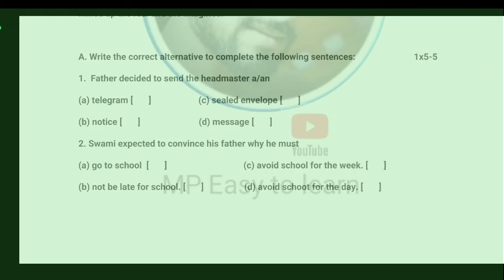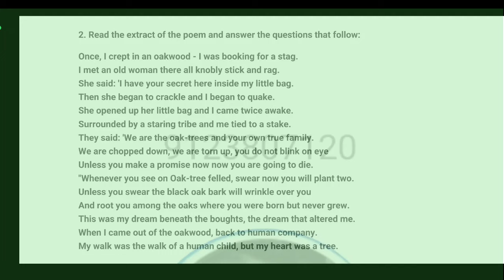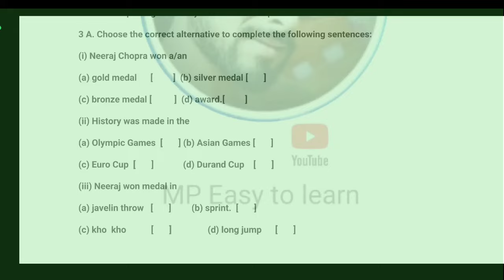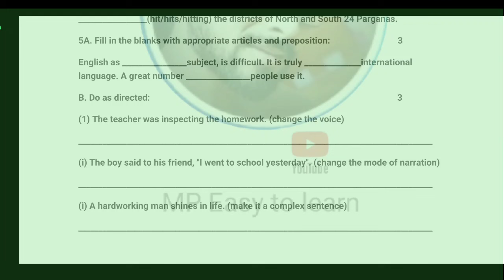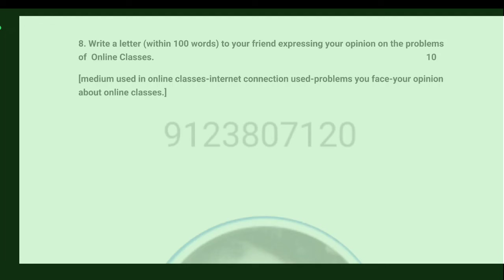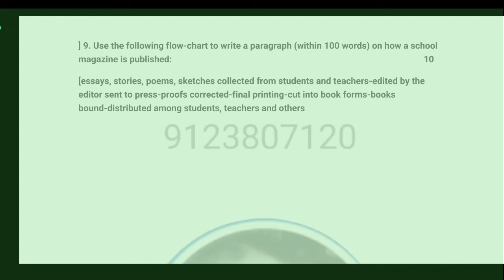Madhyamik 2024 English Last Minute Suggestion || মাধ্যমিক লাস্ট মিনিট সাজেশন 2024 ইংরাজি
🙏🏻বিশেষ দ্রষ্টব্য🙏🏻

👉 এই ভিডিওটির মাধ্যমে আমাদের উদ্দেশ্য বিভ্রান্তি ছড়ানো নয়, আমাদের উদ্দেশ্য মাধ্যমিকের আগে ছাত্র-ছাত্রীদের একটি প্রশ্ন পত্র উপস্থাপন করা এবং তারা তাদের পরীক্ষার জন্য কতটুকু প্রিপারেশন নিতে পেরেছে সেইটুকুই দেখা।

👉তোমরা কেউ এই প্রশ্নপত্রটি কে একটি মাধ্যমিকের প্রশ্নপত্র হিসেবে বিবেচনা না করে। এটা তোমাদের একটি প্রশ্নপত্র যেটা তোমরা পরীক্ষা দেবে এবং নিজেদেরকে যাচাই করে দেখবে যে আমরা ৯০ নাম্বারের মধ্যে কত পারব এবং অবশ্যই পরীক্ষা দেওয়ার পর আমাদের কমেন্ট সেকশনে তোমরা কমেন্ট করে জানাবে যে স্যার আমি ৯০ এ পরীক্ষা দিয়ে ৮৫/ ৯০/৭০/৬০ এই নাম্বার পেয়েছি।

👉তোমরা সকলেই এই প্রশ্নপত্রটিকে একটি সাজেশন হিসেবে দেখবে এবং এই প্রশ্নগুলো খুবই গুরুত্বপূর্ণ কিন্তু শুধুমাত্র আমরা এই প্রশ্নের উপর ভরসা করে পরীক্ষা দিতে যাব না। এছাড়াও অন্যান্য গুরুত্বপূর্ণ প্রশ্নগুলোকে আমরা করব এটি একটিমাত্র জাস্ট সম্ভাব্য প্রশ্নপত্র যেটার মাধ্যমে আমরা পরীক্ষার দেওয়ার আগে আরেকটি পরীক্ষা দেবো এবং নিজেকে যাচাই করব।

যেকোনো পরীক্ষা দেওয়ার আগে সেই পরীক্ষার প্রশ্নের ধরণ সম্পর্কে ধারণা থাকাটা জরুরি। এইজন্য মাধ্যমিকের বাংলা প্রশ্নপত্র এর একটি ধারণা দেওয়া হল।

 বর্তমানে দশম শ্রেণির যে পাঠক্রমের ভিত্তিতে মাধ্যমিক পরীক্ষা নেওয়া হয়,
সেই নতুন পাঠক্রমের ভিত্তিতে  পরীক্ষা দাও ।

। যাইহোক, ছাত্রছাত্রীদের সুবিধের জন্য প্রশ্ন ও উত্তর করে দেওয়া হয়েছে।

🙏🏻 নমস্কার 🙏🏻

The Mind map of English / Madhyamik 2024/মাধ্যমিক 2024 /ইংলিশ 90 % কি করে সহজে পাব??